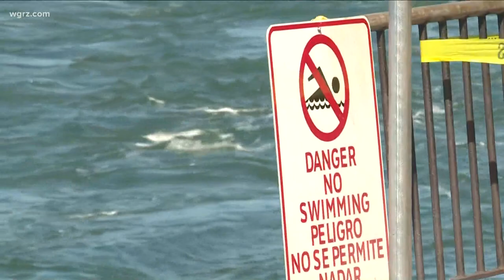Two Still Missing In Niagara River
Search teams have been down at Broderick Park on Unity Island throughout the day..